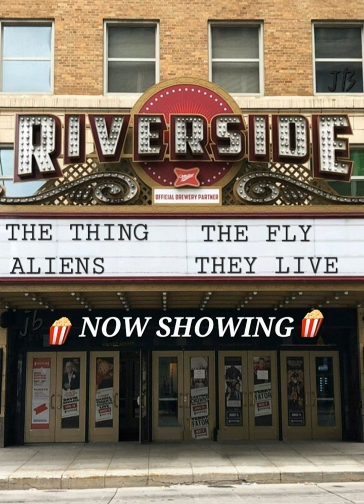Monday Matinee, November 6th, 2023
Federal Stonecipher opens the matinee for Sonic Society #636, Sole Twin Audio Network #1.5, and OTR Essentials #13!